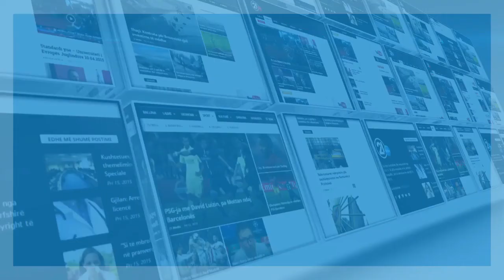ELIZA HOXHA 10 08 2020